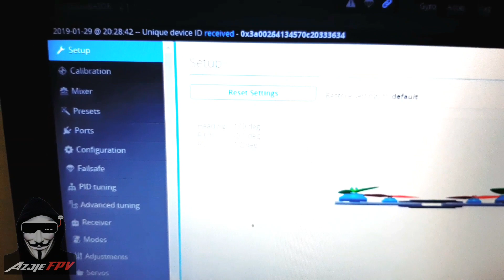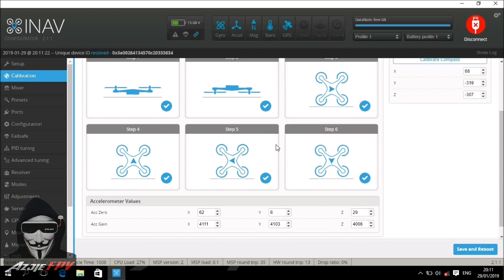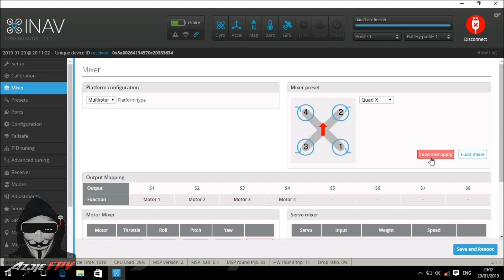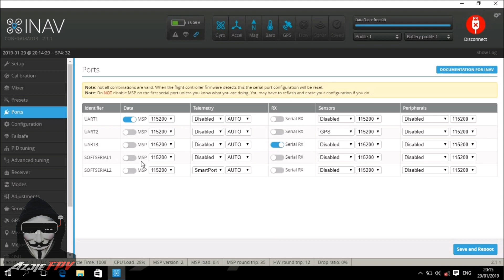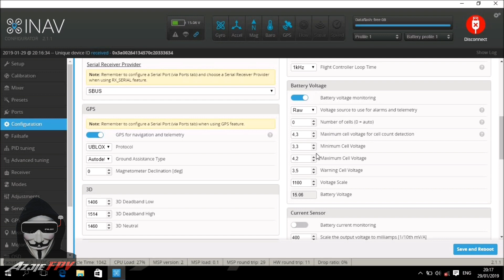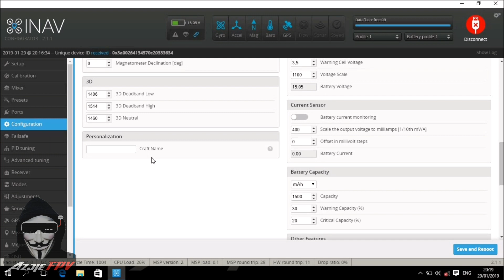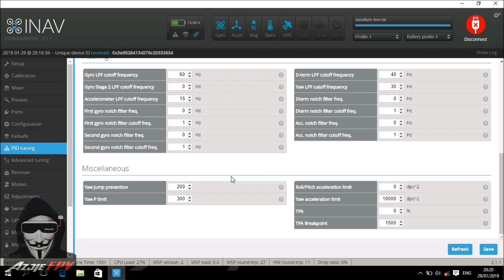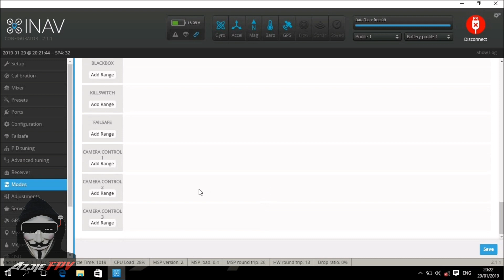Tips Merakit Drone Quadcopter ber GPS | Cara Setting INAV 2.1 2019 GPS Lock dan RTH Bahasa Indonesia